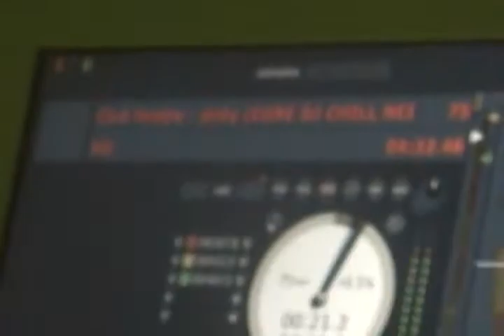GO DJ CHILL NEIL XO CLUB HOOPER METROP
GO DJ CHILL NEIL goes in XO CLUB HOPPER